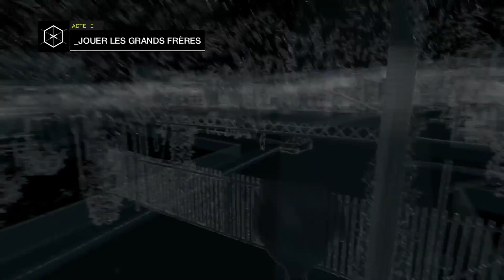[FR] #2 Let's play Watch Dogs - Sans Amis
Hey ! Salut tout le monde cette fois on se retrouve pour un épisode du let's play sur le Watch Dogs PS4 ! =)

Si tu as kiffé cette vidéo,
n'oublie pas le pouce bleu pour les avantages qu'il m'apporte :P
et si tu n'a pas aimé n'oublie pas le pouce noire
et le commentaire disant pourquoi tu ne l'a pas kiffé pour que je m'améliore =)